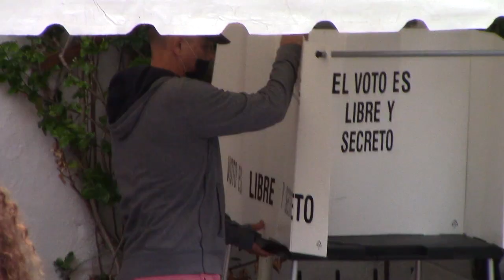RTGnoticias | Desdén ciudadano a participar como observadores electorales en distrito 21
A pesar de que el Instituto Electoral y de Participación Ciudadana del estado de Guerrero, emitió la convocatoria para el registro de observadores electorales, en el distrito 21, ningún voluntario se anotó, por lo que en la próxima elección del 2 de junio no se contará con esta figura, que están autorizada para prestar atención a los actos y el desarrollo de la jornada electoral.